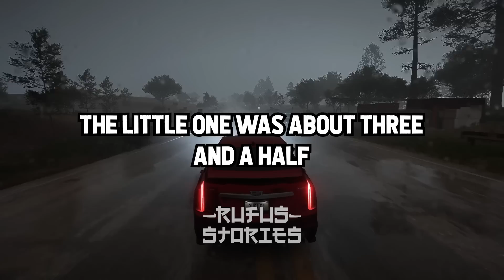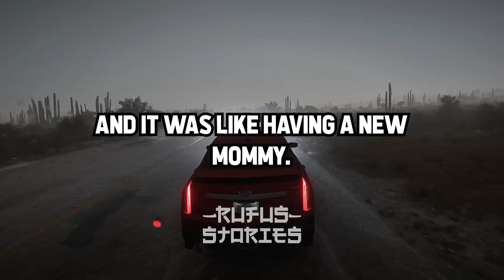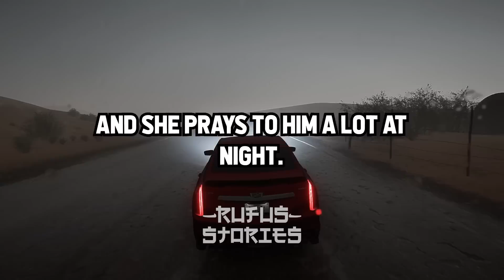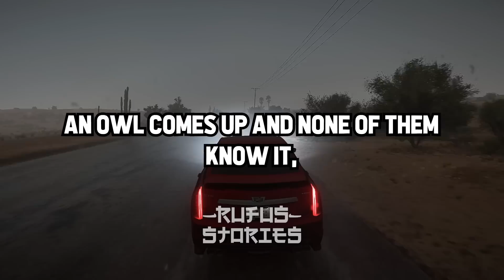What SHOCKING Family Secret Were Revealed By A Child?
- Rufus Stories